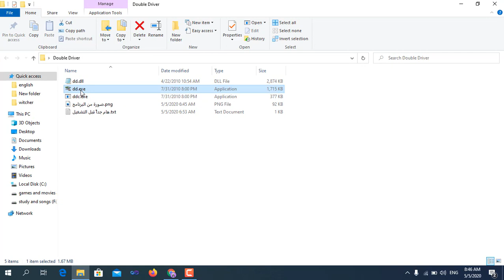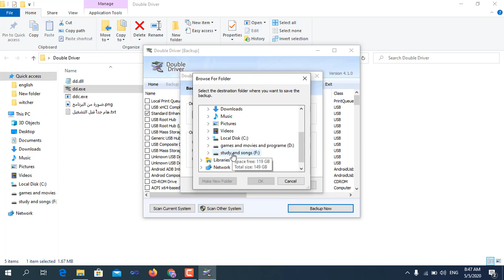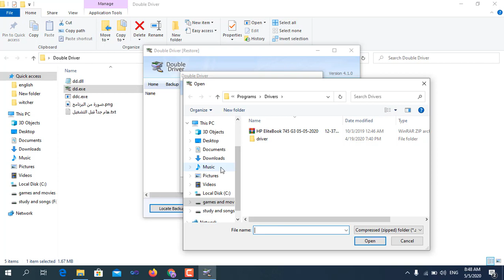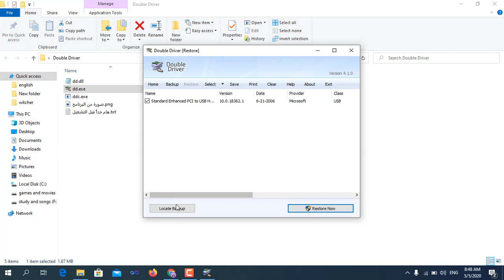طريقة أخذ نسخة احتياطية لتعريفات الحاسوب لاسترجاعها بعد تنزيل ويندوز باستخدام برنامج Double Drivers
طريقة أخذ نسخة احتياطية لتعريفات الحاسوب لاسترجاعها بعد تنزيل ويندوز جديد باستخدام برنامج
Double Drivers
لينك تحميل البرنامج الخطير:
لو لديك أي استفسار أو مشكلة تقنية ، تواصل مع الباشمهندس أحمد رمزي على حسابه على الفيسبوك على الرابط التالي: